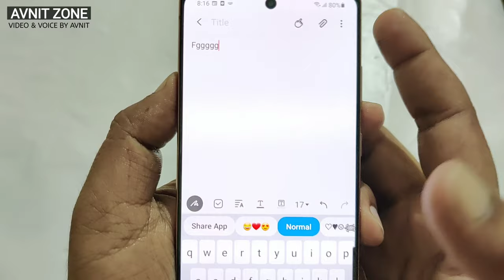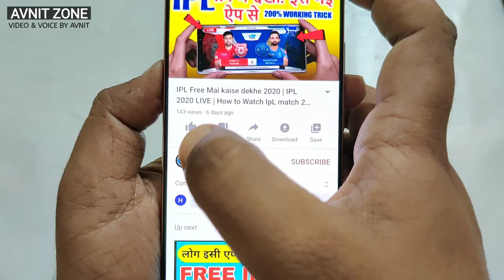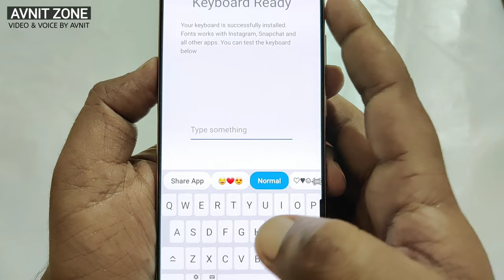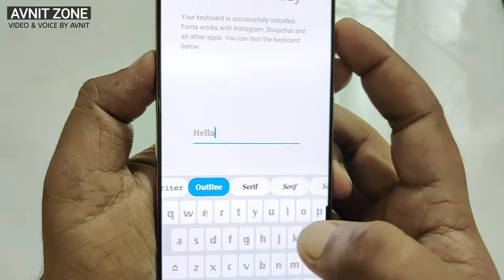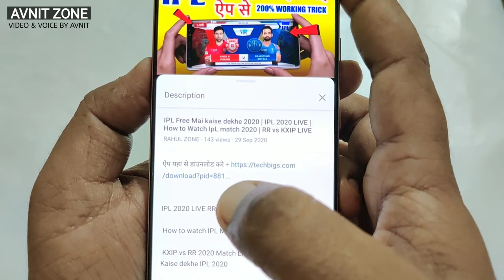How to Change Font Style in Any Android Device | Stylish keyboard for android | Stylish fonts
In This Video I Have Explained How to Change Font Style in Any Android Device

Mobile ke fonts Kaise change kare

whatsapp par stylish typing kaise kare

whatsapp par stylish name kaise likhe

whatsapp par stylish text kaise likhe

whatsapp par stylish chatting kaise kare

whatsapp par stylish word kaise likhe

whatsapp par stylish message kaise kare

whatsapp par stylish bio kaise likhe

whatsapp par stylish typing kaise karte hain

whatsapp par stylish chatting kaise karen

whatsapp par stylish message kaise bheje